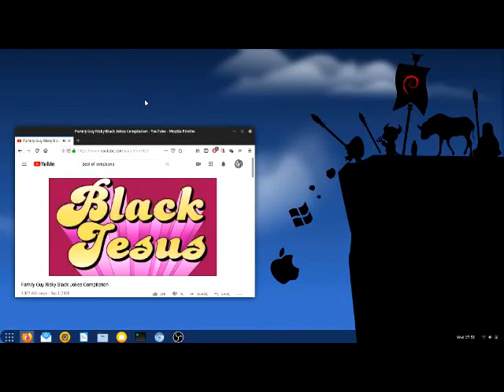The Sacraficing SoulWorks Completion 2012?2020 (STanding STability) -- NM ... Blood Raw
The Sacraficing SoulWorks Completion 2012?2020 (STanding STability) -- NM ... Blood Raw...Thank you God...Love...Boss...let thy wil be done...